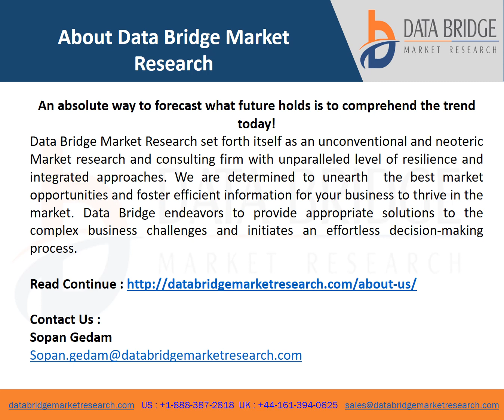Global Computed Tomography Devices Market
The computed tomography devices market is expected to witness market growth at a rate of 6.76% in the forecast period of 2021 to 2028 and is expected to reach USD 9,559.12 million by 2028.